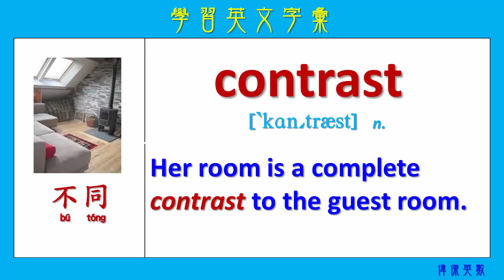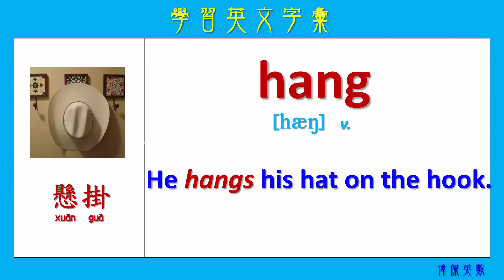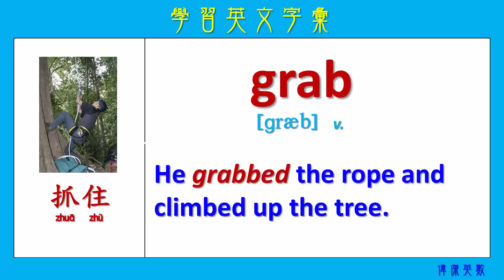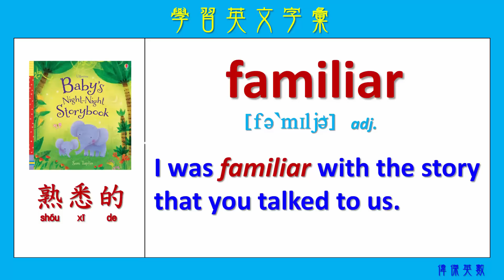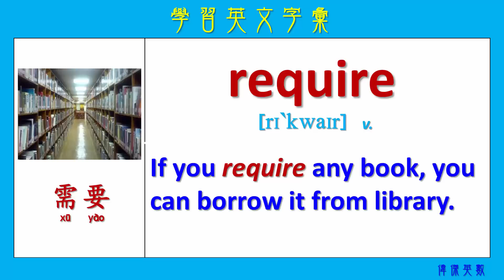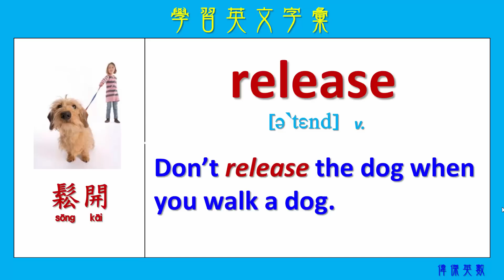ABC英文 學習英文字彙13 (Expand your English words 13)